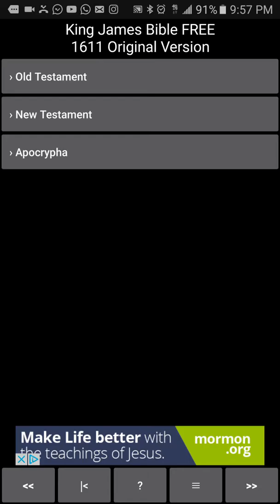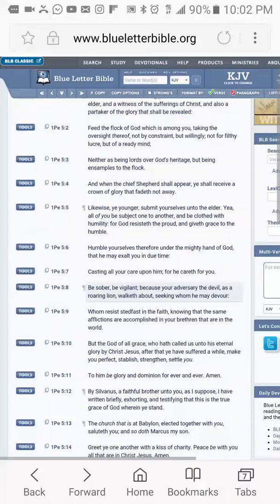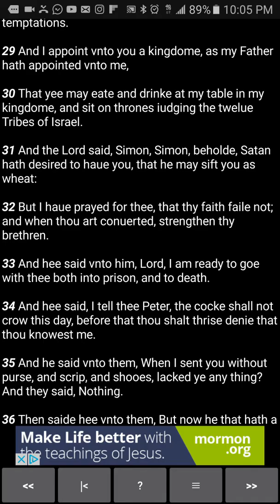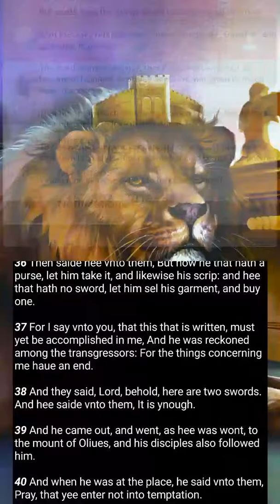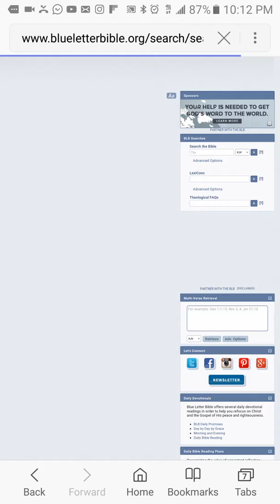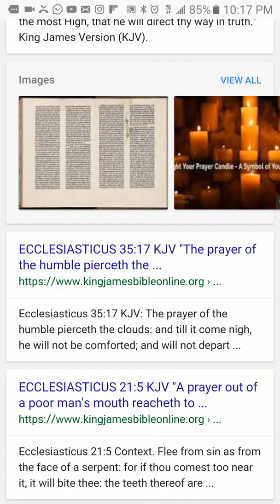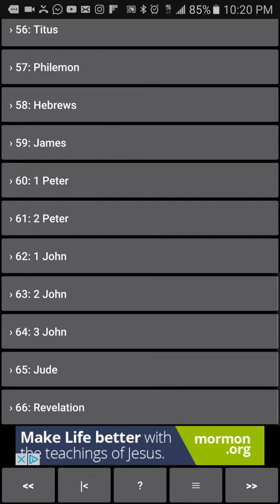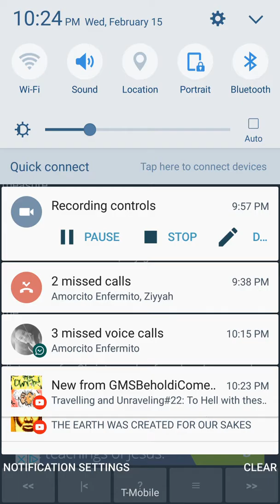Pray that Yee enter not into temptation